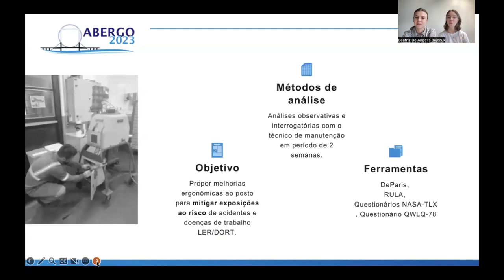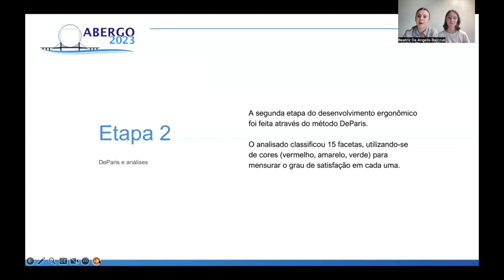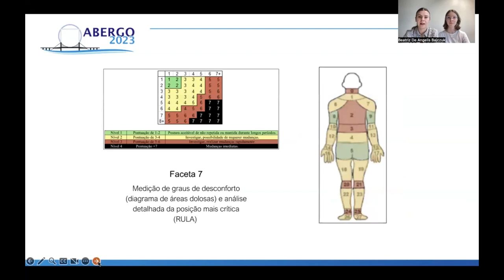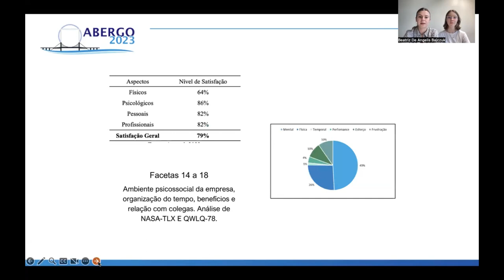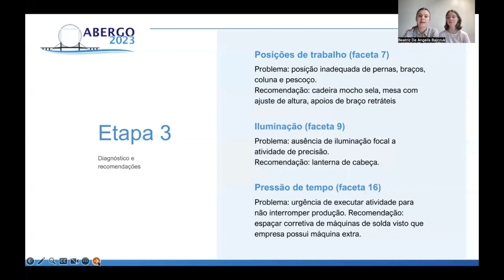ANÁLISE ERGONÔMICA EM POSTO DE MANUTENÇÃO DE MÁQUINAS DE SOLDA EM UMA EMPRESA SIDERÚRGICA